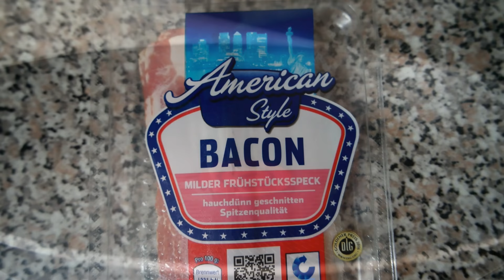Burrito Breakfast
O reteta foarte rapida si gustoasa de mic dejun. Burrito Breakfast sau lipie cu omleta, bacon, ciuperci, rosii si rucola. Un mic dejun absolut delicios. Bun bun !